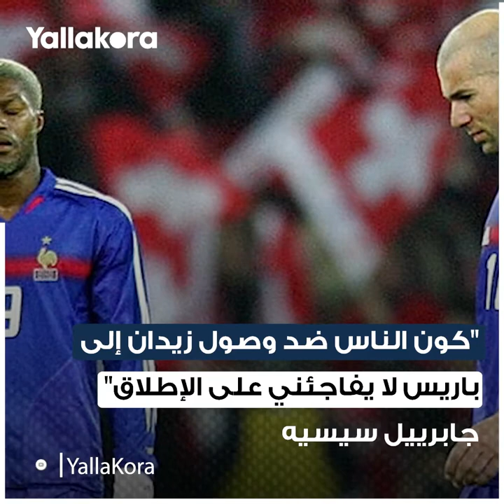هل يتورط زيدان في "الخيانة الكبرى" بتجربته التدريبية المقبلة؟